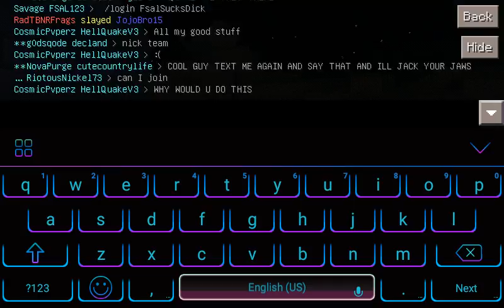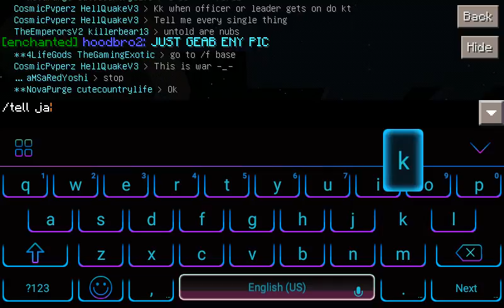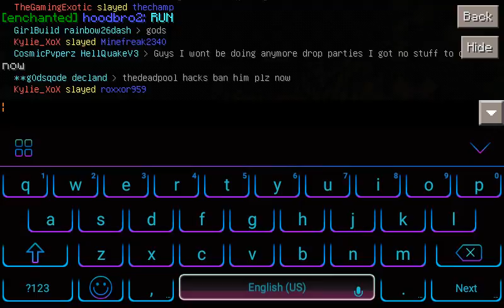Need to clear up some space XD: servers 5